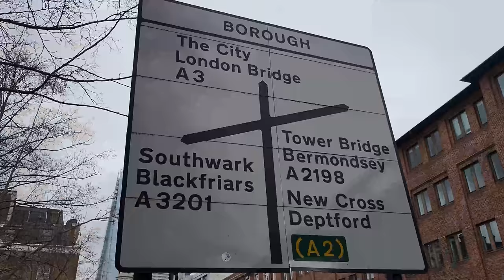Would You Go Back to This London Cafe?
Would you go back to this cafe in London if you were served this way. I have to say the food was amazing, both myself and my son Luke could not fault the food at all - however, the service and attitude of the young staff was questionable. As usual, I didn't have a full English breakfast, I  like to make my own. Terrys café near Borough is one of Londons well known places for a proper fry up. But the all important question is, would you go back?
Ended the video / vlog with a nice walk around the iconic Borough Market.